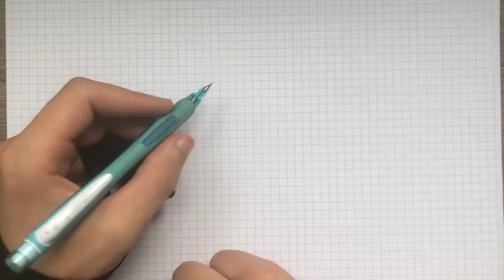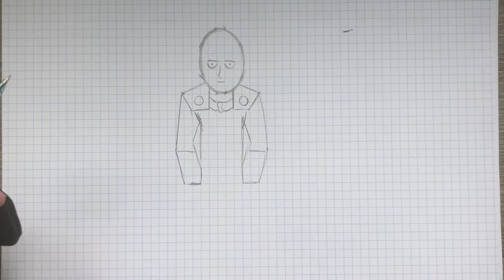COMO DESENHAR SAITAMA, ONE PUNCH MAN